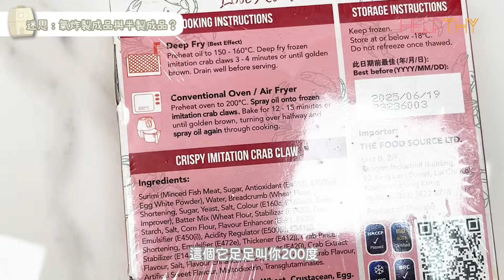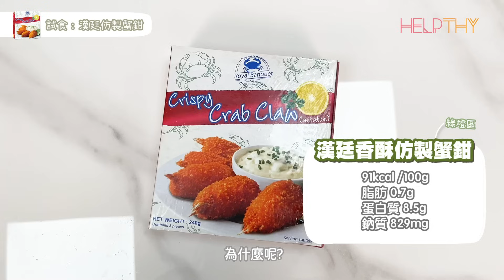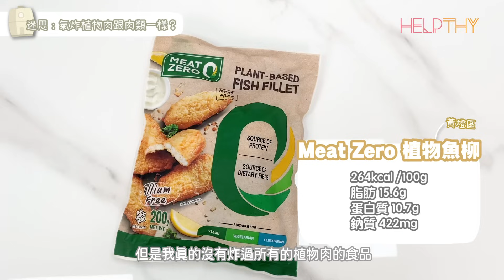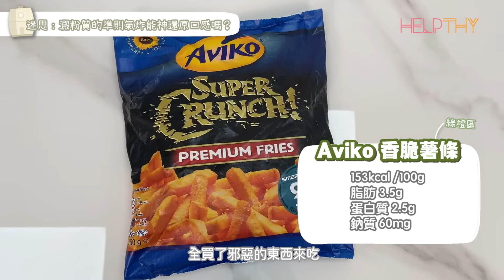［營養師教你買 EP14] 教你點氣炸鍋產品🌟氣炸可以減油⁉️氣炸有機會致癌☠️⁉️美食與健康人生交叉點⚠️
又香又脆嘅炸物🍤就係人都鍾意食啦😆氣炸鍋可以話係家中必備好物啦💓
但係...又有人話氣炸鍋炸嘢食冇咁肥，有人話用得多氣炸鍋會致癌☠️‼️
究竟氣炸鍋係幫你減肥嘅小天使👼🏼定係 令你致癌嘅小惡魔😈呢？
🙌🏻仲有貼士技巧教你揀健康啲嘅氣炸產品呢🍤
今集Hayley準備6款氣炸物一邊氣炸一邊同大家深入折解氣炸鍋迷思🌟

PS.聲明呀⚠️6款唔係款款都係減肥食得架！記得睇晒條片留意返呀‼️
肥咗就唔關小隊事LU😆

喜歡就要Subscribe✅Like✅Share✅
營伴為你解疑難💛分享健康冇麻煩
跟Helpthy營養師開始你嘅個人飲食計劃啦！

由專業營養師助你搵出最佳飲食習慣💛Helpthy伴你營瘦
歡迎同我地傾下whatsapp📱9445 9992